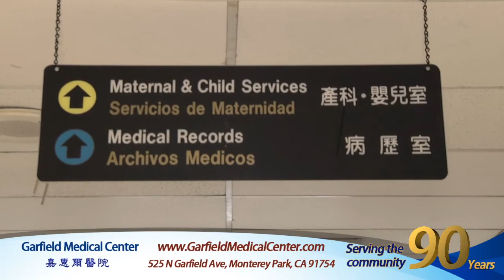Garfield Medical Center 嘉惠爾醫院